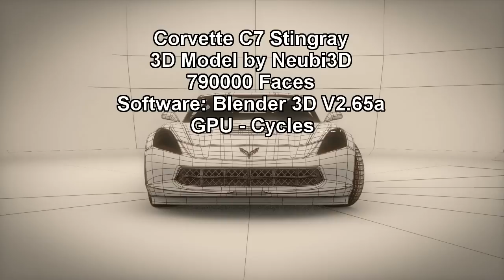Corvette C7 Stingray 2014 3D Model Blender Cycles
Corvette C7 Stingray 2014
Model make with Blender 3D Software Version 2.65a.
Rendered with GPU on Nvidia GTX460SE.
Rendertime for the 1000frames in cycles 3-4 days.
The music I've made ​​in 2006. This is a small clipping from my song.
I found the car sound very well fitted in with the animation.